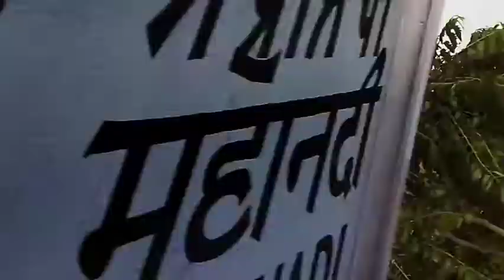Mahanadi cuttack Bhubaneswar/ video